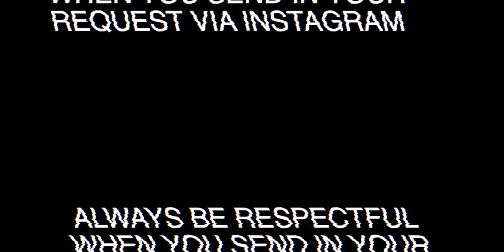Presidential front-runner Bongbong Marcos gets standing ovation | SMNITheDeepProbe | HONEST REACTION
📖 REACTION DEFINITION:

. re·ac·tion
   rēˈakSH(ə)n/
   noun